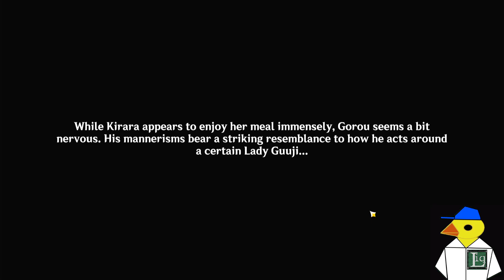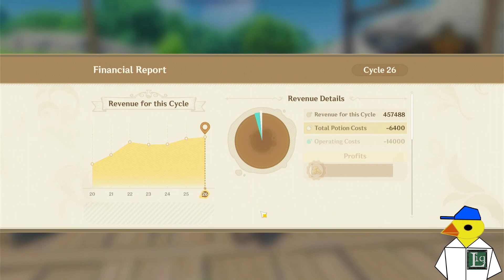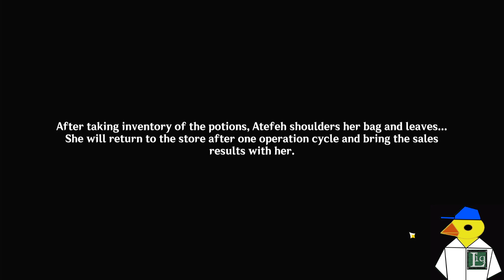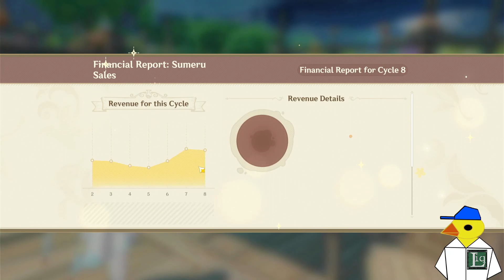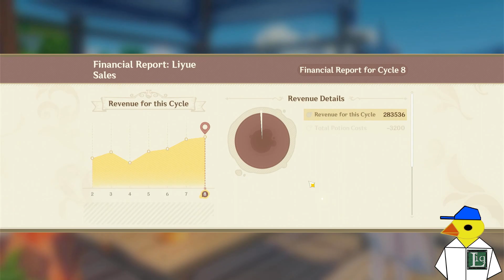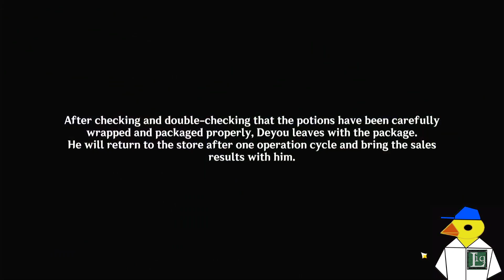| Genshin Impact | 4.5 Limited Time Event [Alchemical Ascension] Day 3 part 2